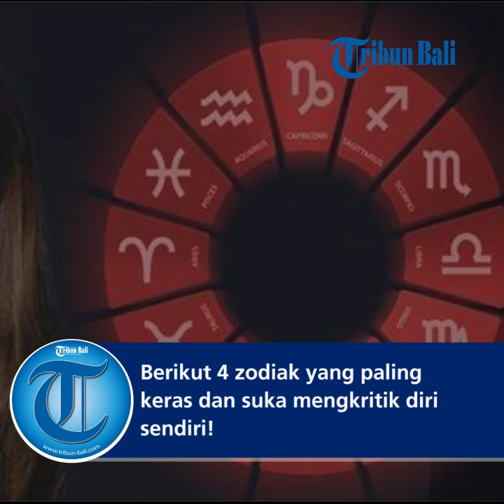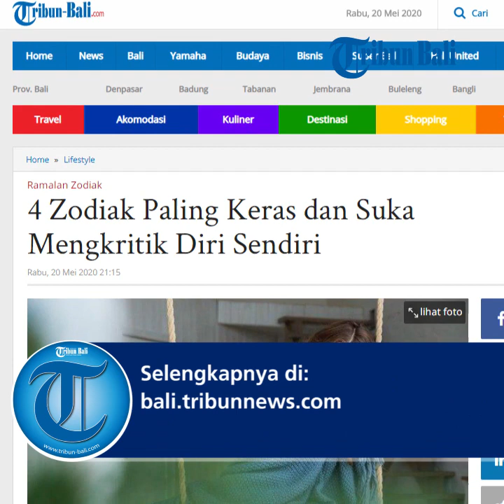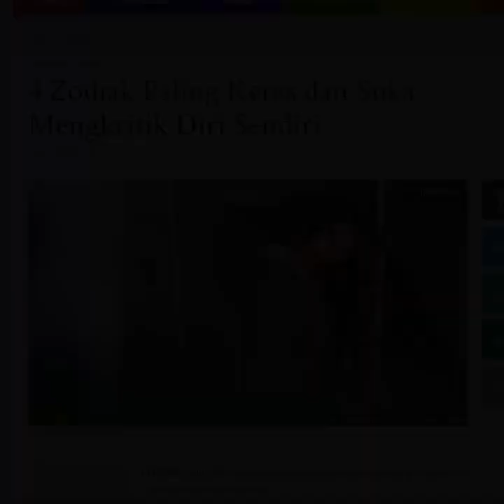4 Zodiak Paling Keras dan Suka Mengkritik Diri Sendiri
Yuk cari tahu 4 zodiak yang paling keras dan suka mengkritik diri sendiri!